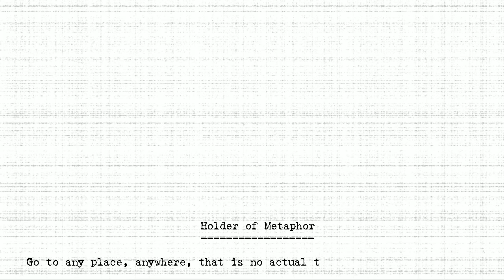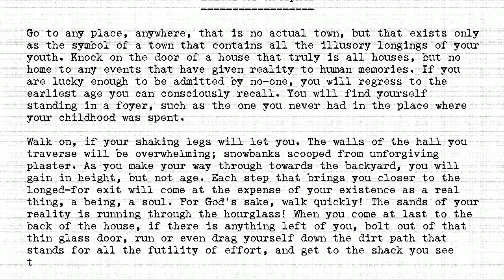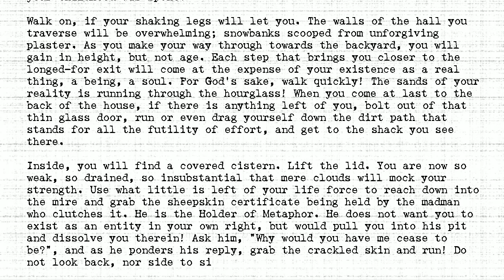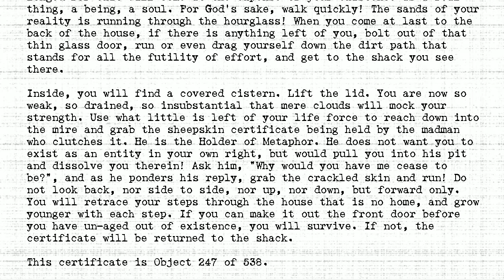The Holders - #247 - Holder of Metaphor